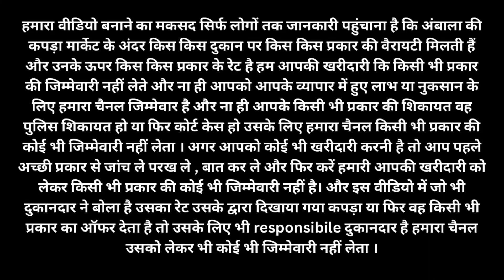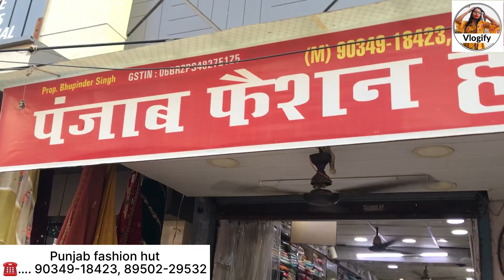महंगे से महंगे सूट सस्ते रेट पर || पंजाबी सूटों की एक से बढ़कर एक कलेक्शन || Punjab fashion hut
Shop name :- Punjab fashion hut
Address :- dev samaj college road ambala city

Your search related to video
punjab fashion hut ambala

Kapda market ambala
Punjabi designer suit collection
Punjabi boutique special suit collection
Punjabi fashion
Factory rate par kapde
Cheapest price wholesale shop
Garmiyo ke kapde
Vlogify